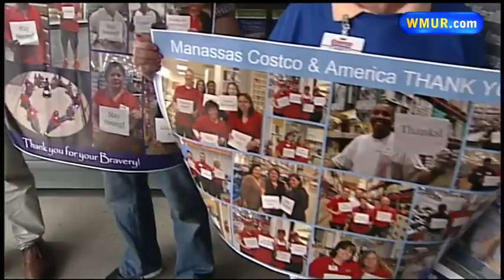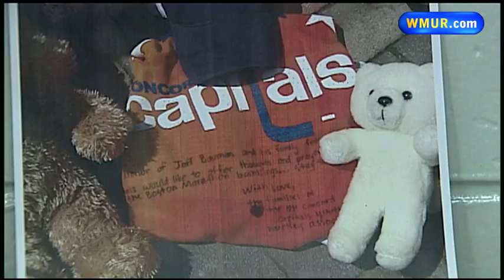Community Comes Out To Help Man Injured In Bombing